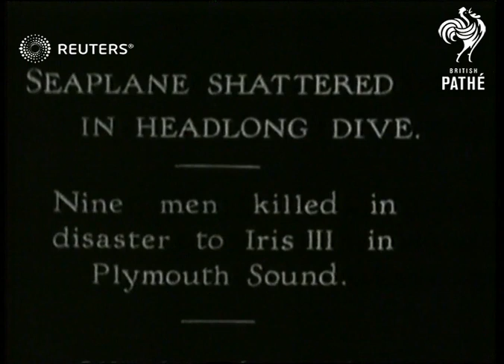TRANSPORT - Seaplane dives straight into Plymouth Sound (1931)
Seaplane dives straight into Plymouth Sound

Full Description:

SLATE INFORMATION: Seaplane shattered in headlong dive: Nine men killed in disaster to Iris III in Plymouth Sound

YORKSHIRE: Hull:
Seaplane Iris III being launched, propellers spinning / Good shots of large sea plane being launched into North Sea gliding along water and taking off

DEVON: Plymouth Sound:
Seaplane Iris III being salvaged from the sea / Sailors pulling wreckage onto boat / Inspection of the wreckage
Background: Seaplane dives straight into Plymouth Sound